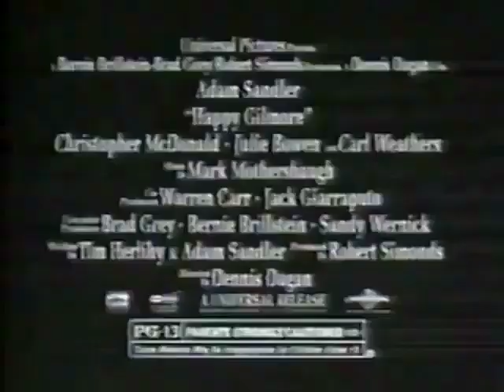Happy Gilmore (1996) - TV Spot 5 (Starts Fri. Feb. 16)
Theatrical Release: February 7, 1996 (USA) (Century City, California) (Premiere); February 16, 1996 (USA)

Starring: Adam Sandler, Christopher McDonald, Julie Bowen, Frances Bay, Carl Weathers. Allen Covert, Robert Smigel, Bob Barker, Richard Kiel, Dennis Dugan

A tepid hockey player (Adam Sandler) takes up tournament golf to raise cash for his grandmother, who is about to lose her house.

AKA: Progolfer Gil (Japan) (English title); Adam Sandler’s Happy Gilmore (alternative title)